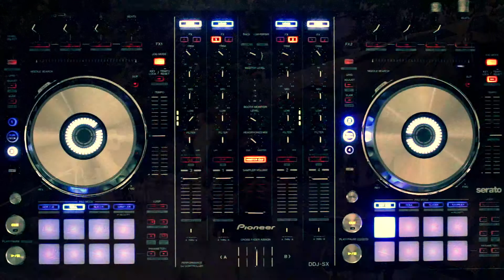Chill Out DJ Duo Video